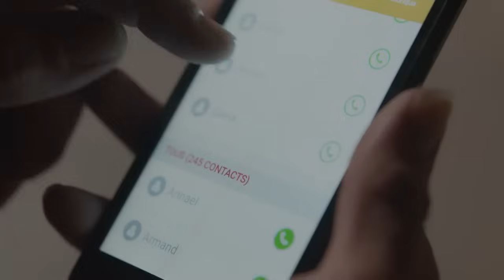Un si grand soleil - Episode 110 (Saison 1) | Une lourde décision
Alors que Davia tente d'aider Bilal, ce dernier prend une lourde décision. La police enquête sur l'agression dont Alain a été témoin. La victime intrigue de plus en plus Manu. Comprendra-t-il ce qui se trame ?

Romance, comédie, thriller, enquête policière et sujets de sociétés façonnent quotidiennement les destins des personnages attachants et singuliers d’"Un si grand soleil".
Retrouvez votre feuilleton quotidien du lundi au vendredi à 20h45 sur France 2.